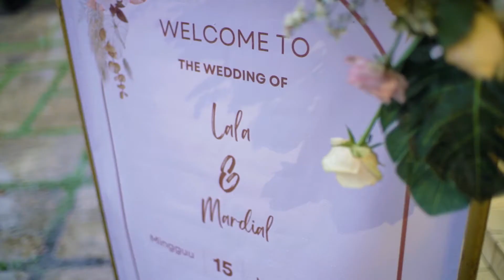Highlight Wedding Lala & Mardial || by Eternize